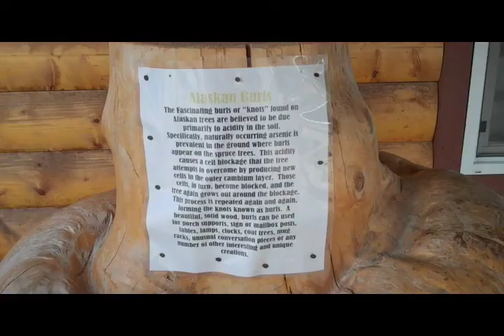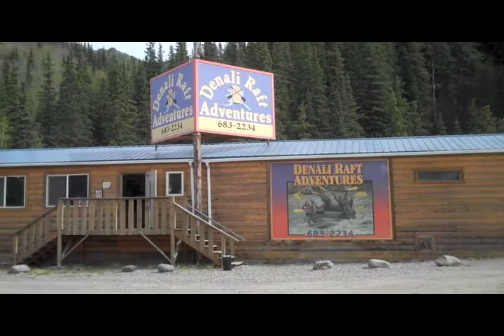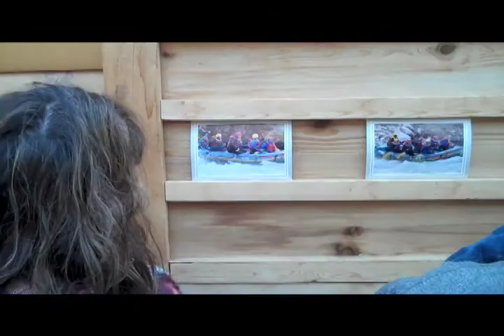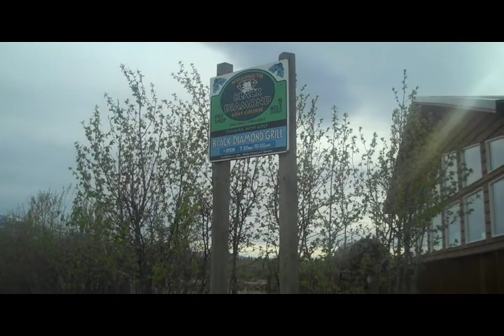"Really Healy" - GoToAK.com Video Blog Summer 2010 - KTUU Meteorologist Scott Elnes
A weekend road trip to the Denali area reveals a side of Healy that is hidden during the winter. White water rafting, dinner theater, even golf! Watch as BOTH of my cameras end up dying and sending me into a mild stroke. But when they come back to life, I celebrate by eating a steak the size of my head. (Gag Reel is included at the end)